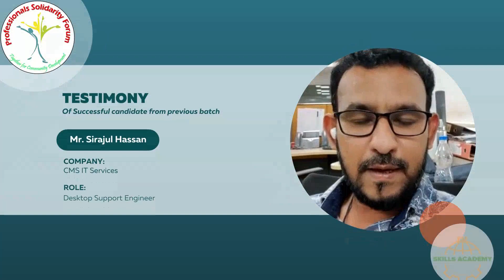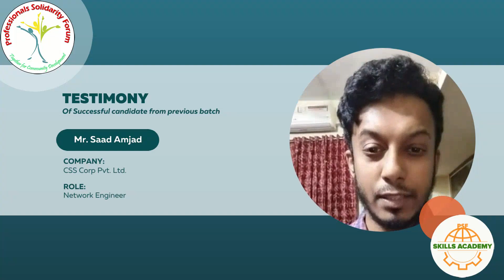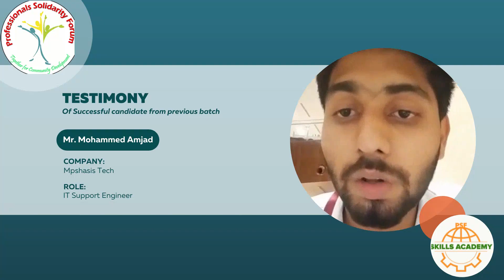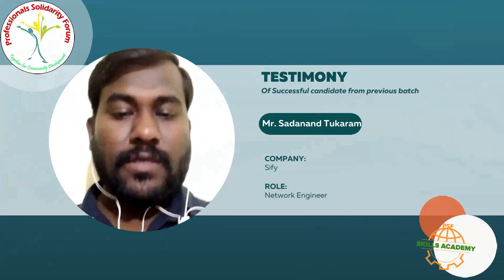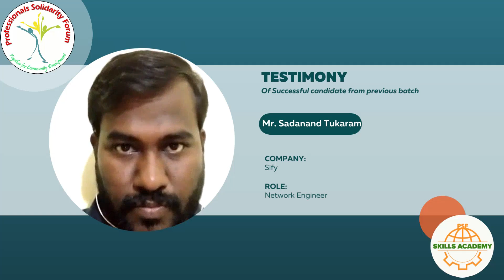PSF JOB ORIENTED TRAINING - NOW GET TRAINED & GET PLACED IN LEADING IT FIRMS!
💡 *GET TRAINED & GET PLACED IN LEADING IT FIRMS!* 💡

Build your career as
▪️Network Engineer
▪️IT Support Engineer
▪️IT Help Desk Engineer
▪️Technical Support Engineer
▪️& many more!

After two successful batches - We are back again with our 3rd Batch starting on 6th September 2021!

〰️Join today and avail 50% scholarship from BSB Trust!〰️

🔈Limited seats - Apply now

*VENUE* :
PSF Hyderabad
2nd Floor, 12-2-458/16/B
Hills Colony,  Mehdipatnam
Hyderabad, Telangana